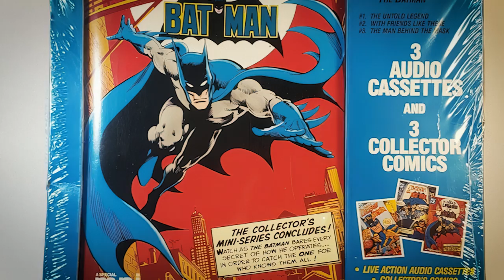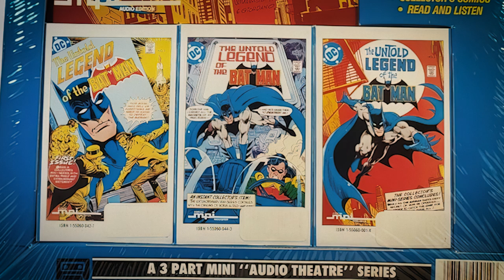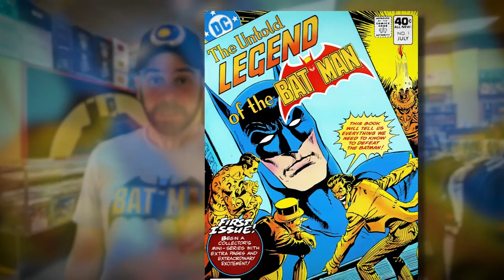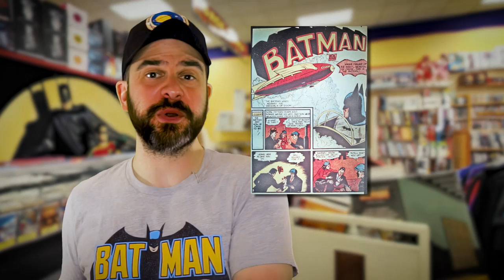Retconned, But Still Relevant: The Untold Legend of the Batman